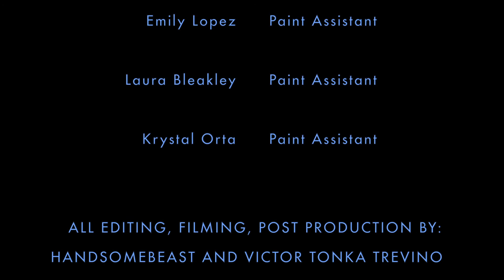Handsomebeast- "Nevada" - Official Music Video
Official "Nevada" music video from Handsomebeast's new record titled 'The Badass Future' out Dec. 2nd and hitting digital platforms Dec. 9th. Album Release party at White Oak Music Hall Dec. 2nd (2915 N Main St) Free concert at 8pm.

"The way in which these guys craft a sultry tone and a vibe that’s purely relaxed is truly splendid, and a testament to their time together as a band." - Free Press Houston

"Handsomebeast can do smooth too, sculpting “Sweet James ‘76” and “Super Naked Skin (Lonely)” into sleek little pop-soul songs that induce swirling fantasias of sound and snap back into the groove just as quickly. Sexy work, from a band that deserves to be much in demand after this album." - Houston Press